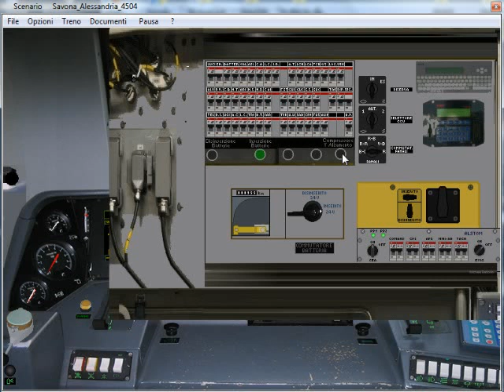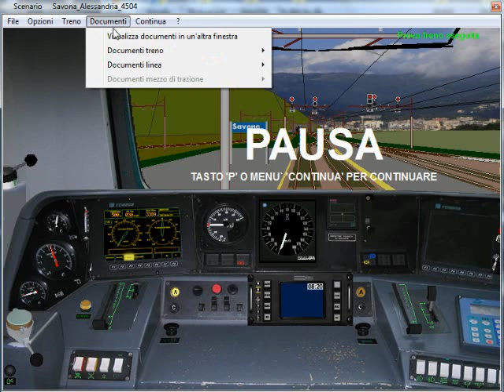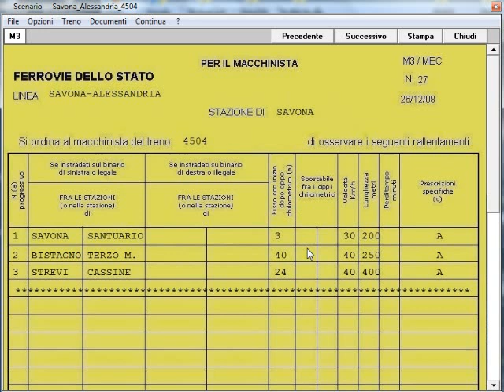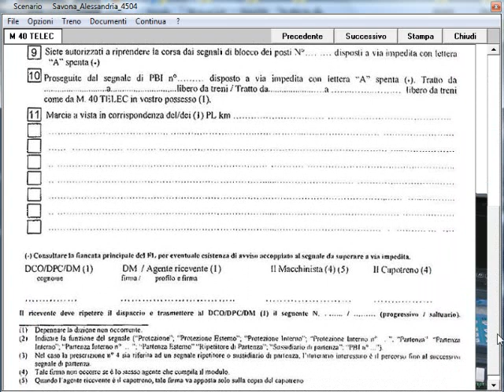1)Savona.Abil.ne TAF.Reg 4504 x Alessandria.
Simulatore Treno 5.02 di P.Sbaccheri.Treno:Reg 4504.Savona-Alessandria.TAF